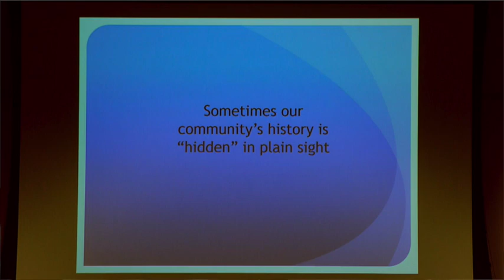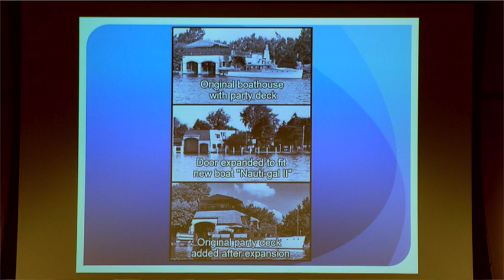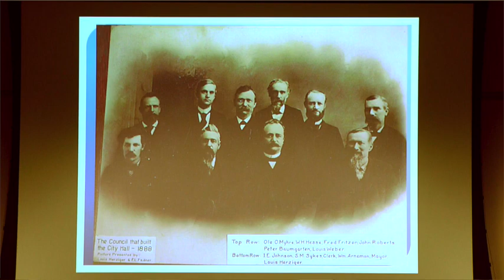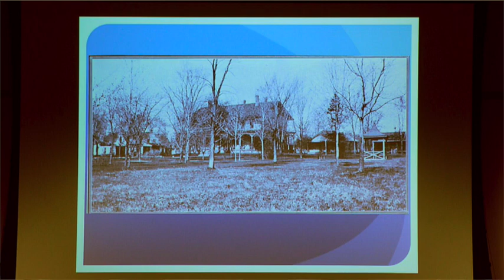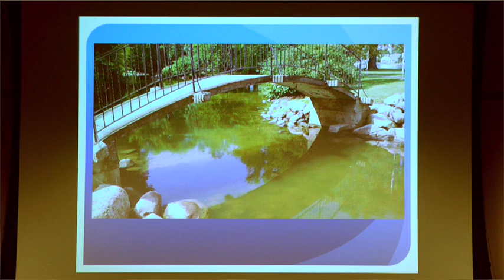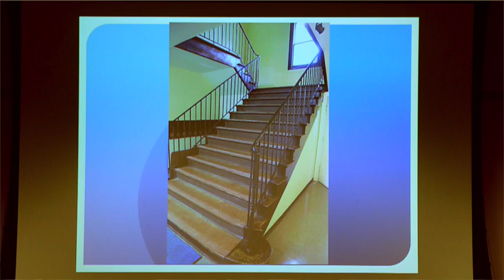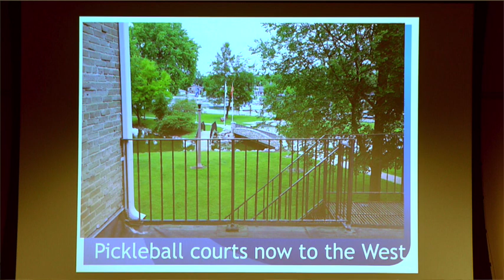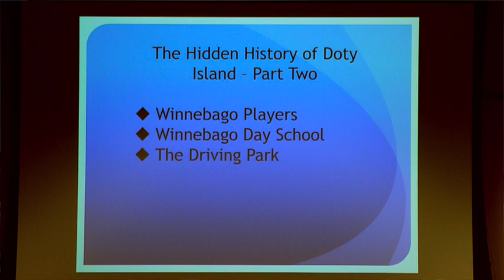Hidden History of Doty Island Part 01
Doty Island is a truly unique place that holds parts of two distinct cities in one very special island. The Neenah Historical Society and the Menasha Historical Society completed this presentation at the Neenah Library to discover the “Hidden History of Doty Island.” This collaborative, two-part program will feature the stories, photographs, and artifacts of the Whiting Boathouse, the Roberts Resort, the Isle of Valor, and the Memorial Building. You’ll be amazed at the hidden history of Doty Island!